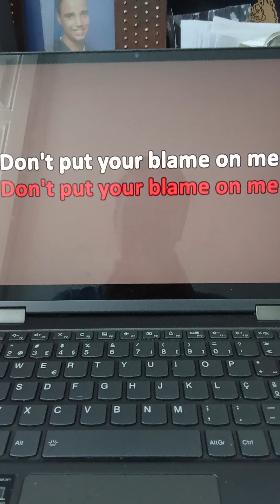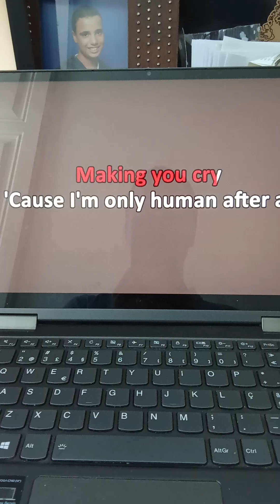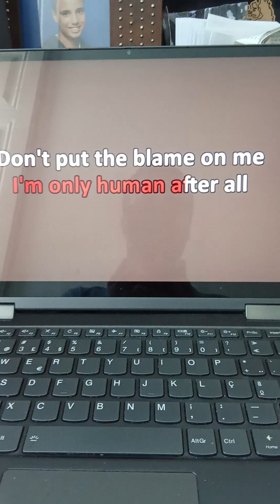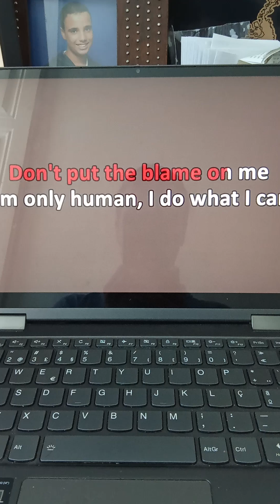Rag'n'Bone Man - Human (Magic Garden Session)